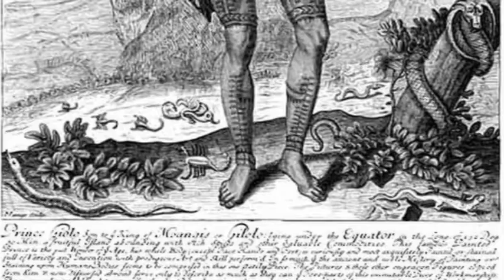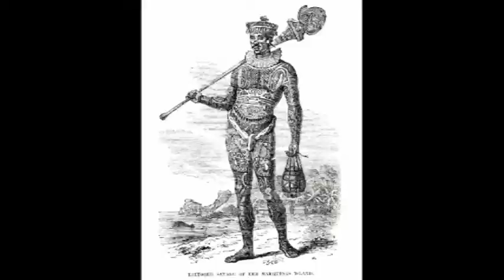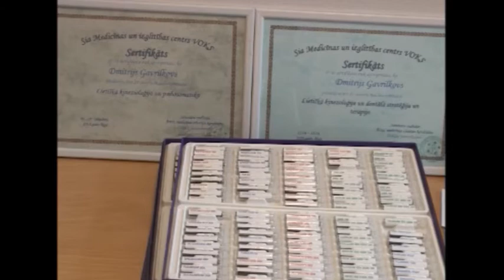Татуировка - Неизвестное об Известном (102)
Авторская программа Татьяны Скараманга